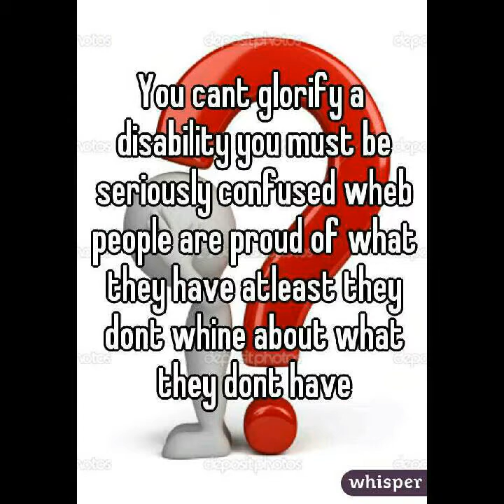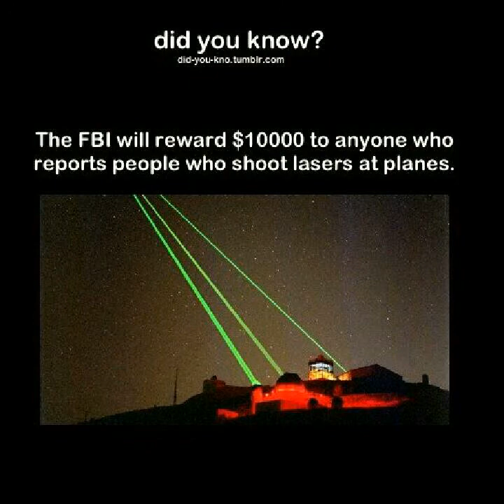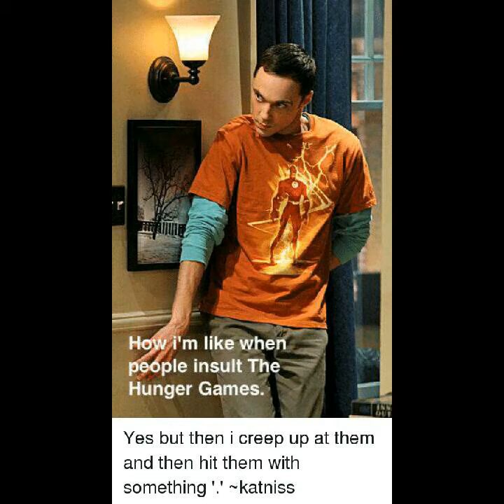Empire Of The Sun-We Are The People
A Nap Birodalma-Mi vagyunk az emberek (156 kép).